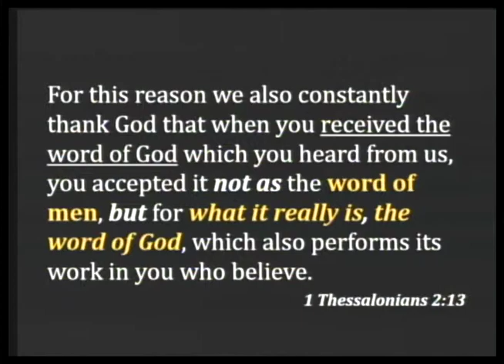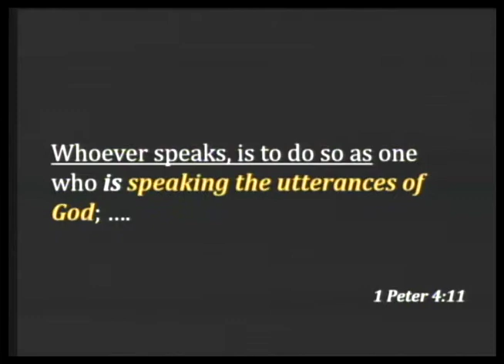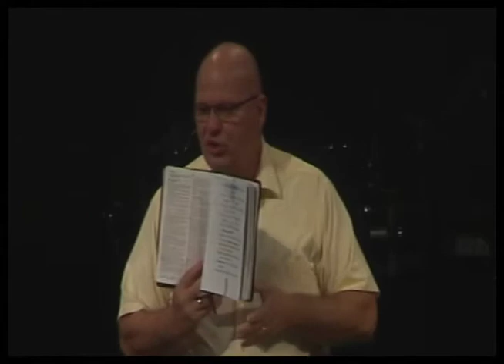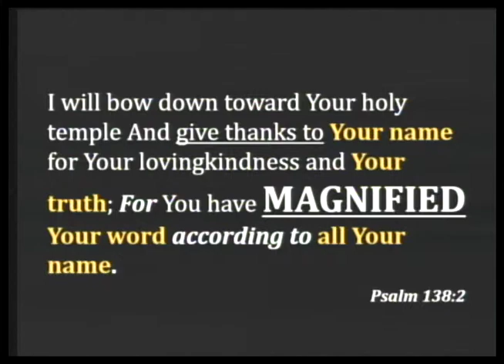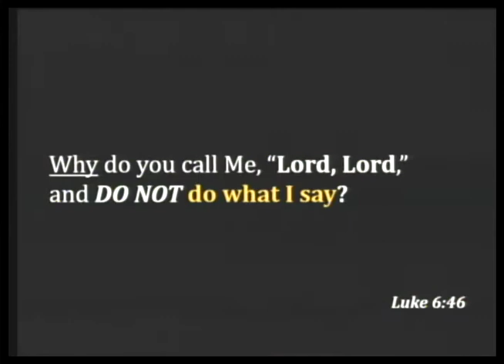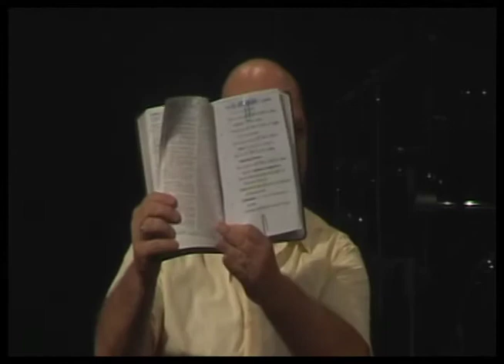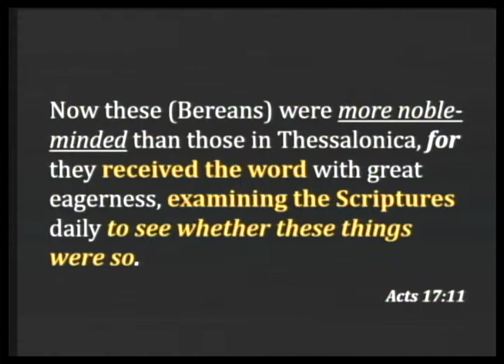sept 7 authority